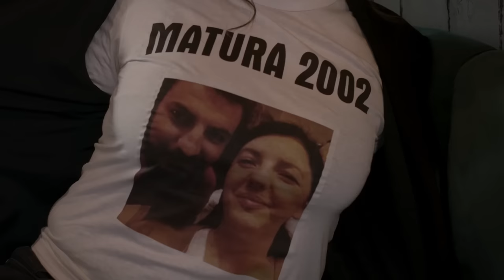SEZONI 2, Seriali "NINA" - Episodi 1 "Te gjithe jane mire"